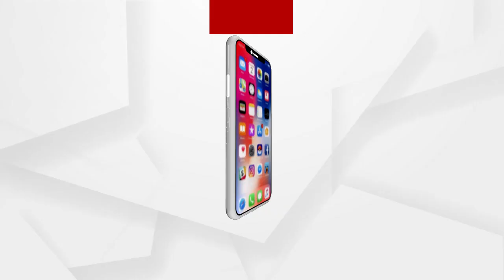ପାକିସ୍ତାନ ମାଟିରେ ଇରାନ୍ ସେନାର ସର୍ଜିକାଲ ଷ୍ଟ୍ରାଇକ୍‌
ନିଜ ଦେଶରେ ଆଶ୍ରୟ ଦେଇଥିବା ଆତଙ୍କବାଦୀଙ୍କ ଯୋଗୁଁ ଏବେ ପାକିସ୍ତାନ ପାଇଁ ସୃଷ୍ଟି ହୋଇଛି ମୁହଁ ଲୁଚେଇବା ଭଳି ପରିସ୍ଥିତି । ପୂର୍ବରୁ ଆମେରିକା ଓ ଭାରତ ପାକିସ୍ତାନ ସୀମା ଭିତରେ ପଶି ସର୍ଜିକାଲ ଷ୍ଟ୍ରାଇକ୍ କରିବା ପରେ ଏବେ ସେହି କାମ କରିଛି ଇରାନ୍ । ପାକିସ୍ତାନ ମାଟିରୁ ଆତଙ୍କବାଦୀଙ୍କ କବଳରୁ ଛଡ଼େଇ ଆଣିଛି ନିଜର ଦୁଇ ଜଣ ସୈନ୍ୟଙ୍କୁ.